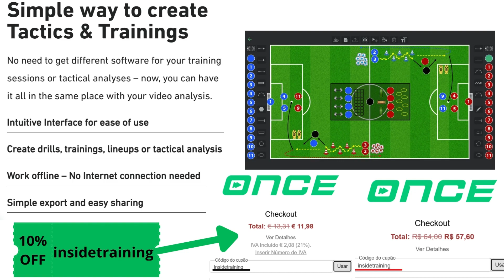AFC Ajax - 5v5 SSG by Peter Bosz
In this exciting video, we dive deep into the innovative 5v5 Small-Sided Game (SSG) training session developed by renowned coach Peter Bosz, formerly of AFC Ajax. This method is not just a drill; it’s a game-changer in the world of football training. Whether you’re a player, a coach, or simply a football enthusiast, this session promises to enhance your understanding of the beautiful game! Follow @eduardoanalisetatica

Follow @OnceSport

👉 Call to Action:
If you enjoyed this video and want to see more content that breaks down the beautiful game, please hit that LIKE button, SUBSCRIBE to our channel, and turn on the NOTIFICATION bell so you never miss an update! Let’s discuss!

Peter Bosz
Peter Bosz coaching
Peter Bosz tactics
Peter Bosz biography
Peter Bosz interview
Peter Bosz highlights
Peter Bosz career
Peter Bosz achievements
Peter Bosz teams
Peter Bosz philosophy
Peter Bosz analysis
Peter Bosz football manager
Peter Bosz latest news
Peter Bosz strategies
Peter Bosz and Ajax
Peter Bosz in Bundesliga
Peter Bosz coaching style
Peter Bosz success
Peter Bosz challenges
Peter Bosz's influence on football
Peter Bosz
AFC Ajax
Ajax manager
Peter Bosz tactics
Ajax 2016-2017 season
Bosz coaching style
Ajax highlights
Dutch football
Eredivisie
Peter Bosz interview
Bosz football philosophy
Ajax youth development
Bosz success at Ajax
Tactical analysis Ajax
Bosz and Ajax history
Ajax Champions League
Bosz managerial career
AFC Ajax legends
Bosz press conference
Ajax fan reactions
Passing drills
Soccer passing drills
Football passing drills
Passing techniques
Improve passing skills
Passing practice
Youth soccer passing drills
Passing drills for beginners
Advanced passing drills
Passing drills for teams
Quick passing drills
Passing drill exercises
Passing drills for coaches
Soccer training drills
Passing accuracy drills
Essential passing drills
Passing drills for midfielders
Passing drills for defenders
Ball control drills
Team passing drills
AFC Ajax
Ajax Amsterdam
Ajax FC
Dutch football
Eredivisie
Ajax highlights
Ajax history
Ajax players
Ajax stadium
Johan Cruyff Arena
Ajax youth academy
Ajax tactics
Ajax match analysis
Ajax fan reactions
Ajax rivalries
Ajax transfers
Ajax legends
 Ajax vs PSV
Ajax Champions League
 Ajax recent games
Ajax coaching staff
Ajax best moments
Ajax team news
Ajax season review
Ajax future prospects
Ajax analysis
Offensive tactics Ajax
Ajax football strategy
Ajax attack analysis
Ajax gameplay breakdown
Ajax highlights
Ajax attacking style
Tactical analysis Ajax
Ajax performance review
Ajax match analysis
Football tactics Ajax
Ajax offensive players
Ajax scoring strategies
Ajax team analysis
Ajax offensive formation
Ajax attacking movements
Ajax goals analysis
Eredivisie Ajax performance
Ajax 2023 season analysis
Champions League news
UEFA fixtures
Champions League match analysis
Champions League top scorers
UEFA match previews
Champions League live stream
UEFA teams
Champions League controversies
UEFA knockout stage
Champions League fan reactions
UEFA Champions League statistics
UEFA Champions League finals
UEFA
UEFA Europa League
Europa League
SSG drills
Small-sided games
Soccer drills
Team training exercises
Youth soccer drills
Soccer skills development
SSG training methods
Football practice drills
Tactical training for soccer
Soccer coaching tips
Small-sided soccer games
Improving soccer performance
Soccer drills for kids
Game-like training sessions
SSG strategies
Fitness drills for soccer
Soccer drills for teamwork
Ball control exercises
Soccer drills for attacking
Defensive drills in soccer